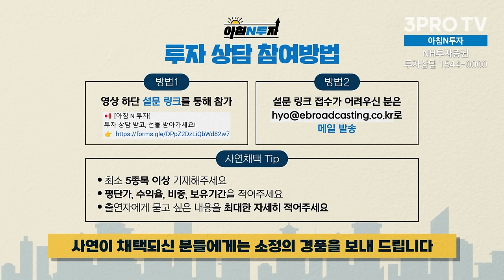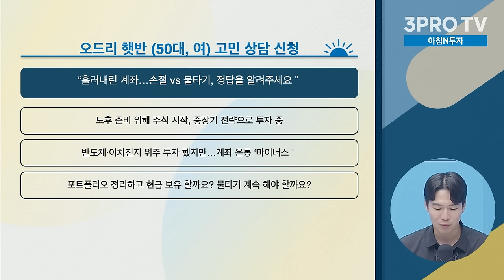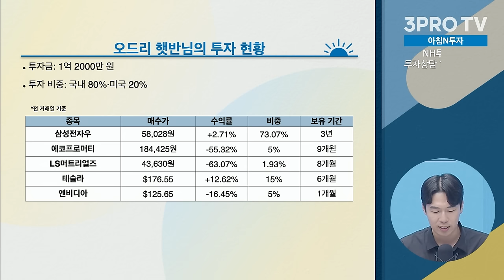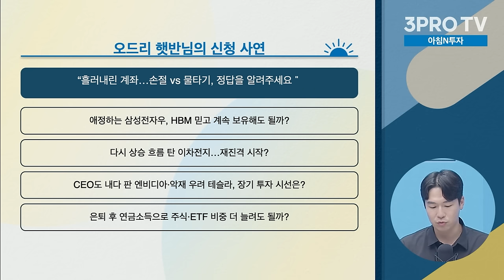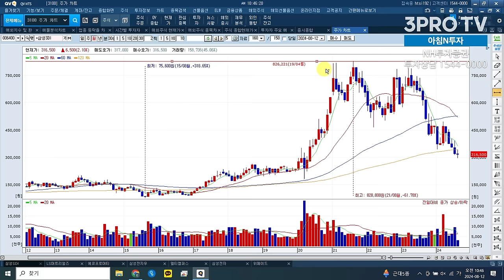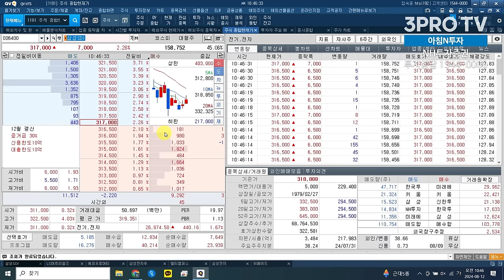당신의 투자 고민, 시원하게 날려주는 맞춤형 투자상담 방송! f. 임성민, 정우창, 허재무, 홍선애 [아침N투자]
💎 '삼프로 멤버십'이 궁금하다면?
😎 멋과 실용성 둘다 잡은! 2in1 썬글라스!
라피스 센시블레 55% 특별할인! 😍
↳ ⟪분전의 부동산 데이터 해석법⟫ 특강 OPEN!

- 뉴스룸

[06:00-07:15] 월스트리트 모닝브리핑 (월가 뉴스레터, 글로벌 인터뷰)
[07:15-09:00] 오늘아침 라이브 (뉴스3, 마켓 인사이드, 인뎁스60)
[09:00-10:00] 오프닝벨 라이브
[10:00-11:00] 아침N투자
[11:00-12:00] ⟨월~목⟩ 맞동산 (부동산) ‖ ⟨금⟩ 백년의 아침 (건강)
[15:20-16:30] 클로징벨 라이브
[16:30-17:10] 뉴스룸
[17:10-18:00] 박근형의 데일리 힌트
[18:00-19:00] 퇴근길 라이브
[19:00-21:00] 언더스탠딩